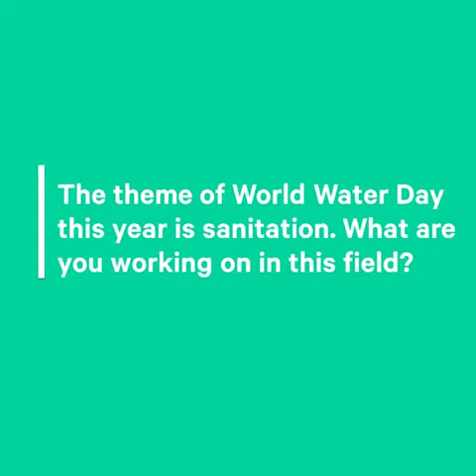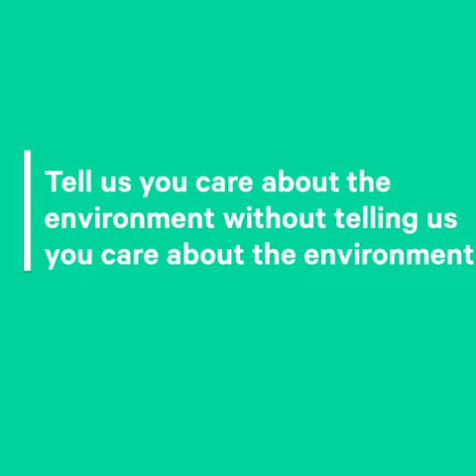Meet SEI Asia – Chloe Pottinger-Glass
Meet SEI Asia Research Associate Chloe Pottinger-Glass.

Learn more on how to undertake inclusive urban development to reduce biological hazards and disaster risks.